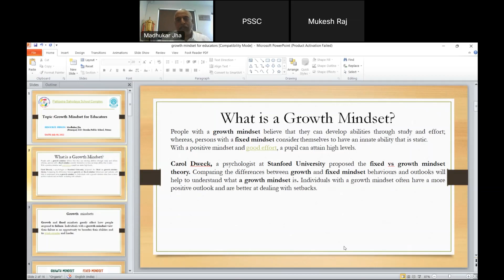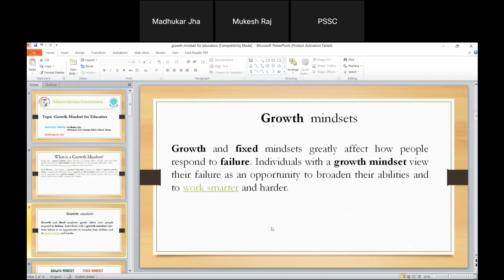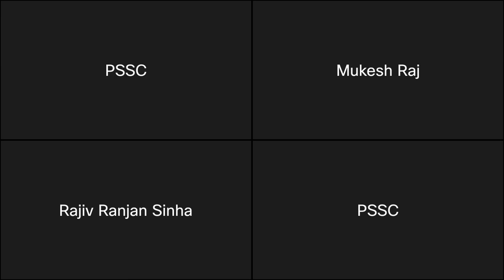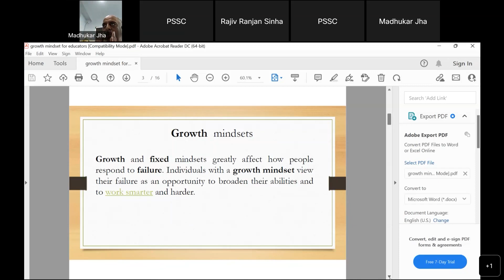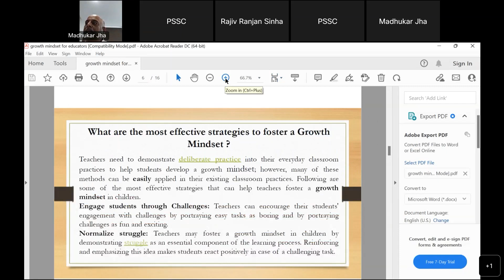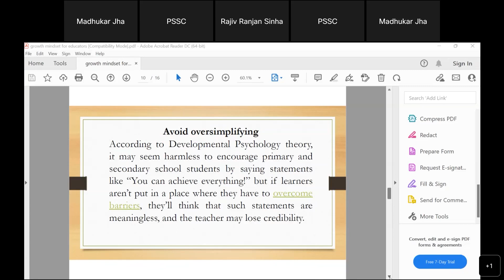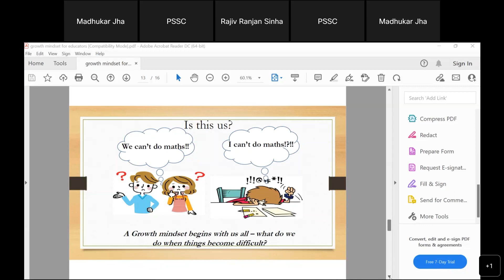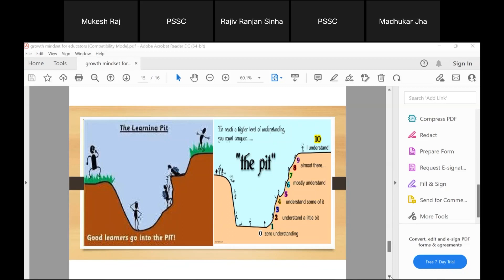GROWTH MINDSET FOR THE EDUCATORS